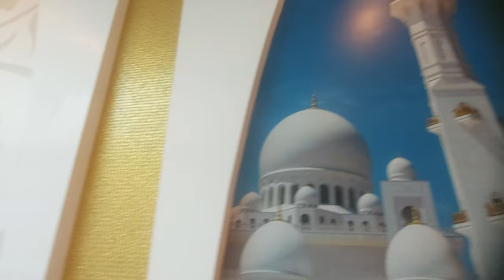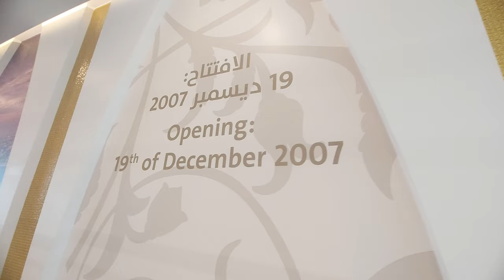SHYKIH ZAYED MOSQUE | GRAND MOSQUE | ABU DHABI| WALK VLOG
The Sheikh Zayed Grand Mosque Center (SZGMC) was established by decree number 18 year 2008 issued by HH Sheikh Mansoor Bin Zayed Al Nahyan, Deputy Prime Minister of UAE, Minister of Presidential Affairs, in 2008 and it's amendment number 7 year 2012.  According to the decree, the SZGMC aims to:

1. Emphasize on the late Sheikh Zayed bin Sultan Al Nahyan’s noble deeds and contributions to humanity, in a way that commemorates his legacy and memory.

2. Cooperating with research centers as well as religious, educational and cultural institutions

3. Enhance cross cultural communication and introduce the Center as a cultural tourism destination.

In accordance with the founding decree, this will include:

1. Establishing exhibitions to commemorate the social and cultural contributions of the late Sheikh Zayed bin Sultan Al Nahyan and highlight his historical and civic achievements.

2. Organizing professional forums and initiating cultural partnerships with religious institutions which share the SZGMC’s objectives both inside the UAE and abroad.

3. Cooperating with international academic religious centers to create an Islamic institute.

4. Supporting the printing and translation of the Holy Quran in addition to the printing of books, research works, magazines, manuals and providing the library with audio-visual publications in addition to the translation of books in alignment to the SZGMC’s objectives.

5. Supporting social, religious and cultural initiatives aiming to promote mutual respect and understanding between different religions.  Organizing lectures, seminars and forums for the memorization and recitation of the Holy Quran. Organizing seminars on Islamic architecture, Arabic calligraphy and Arabic syntax as well as a competition on Quran recitation and Adhan (Call to prayer).

6. Cooperating with associations (government and NGO’s) to achieve the mission of the SZGMC.

7. Introduce the mosque as a masterpiece of Islamic architecture and encourage international visitors and residents to visit the mosque for educational and tourism purposes.